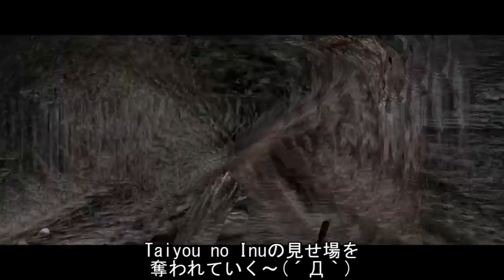【バイオハザード6】字幕実況 エージェントハント#38 レオン ヘレナ ゾンビ犬 PS4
レオンプレイ人口多い